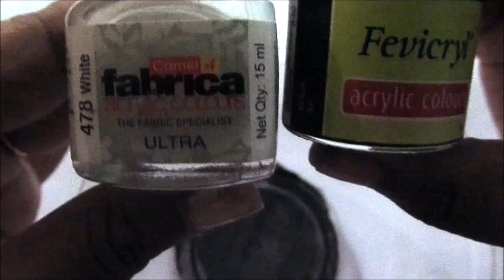Natural River Stone Art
A DIY video tutorial on how to create natural river stone art